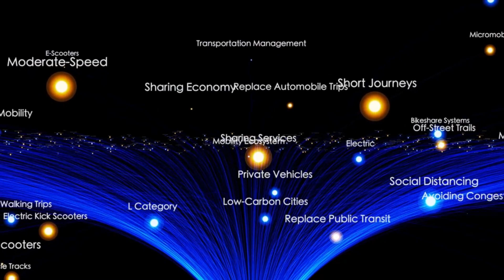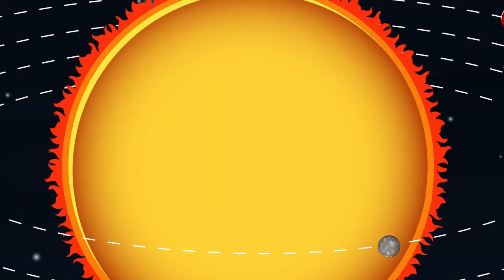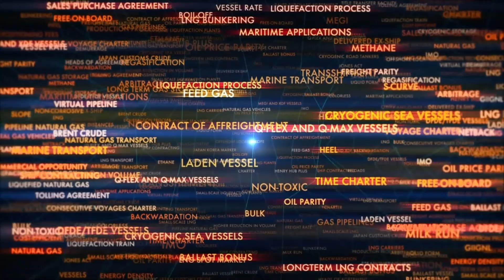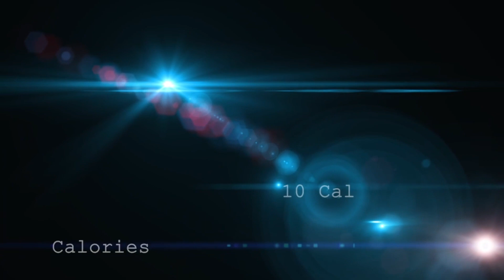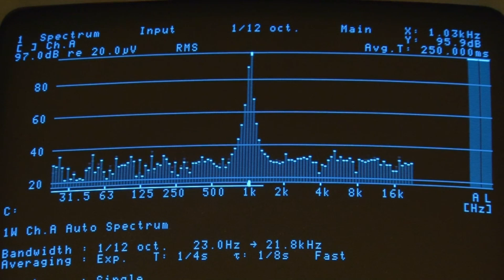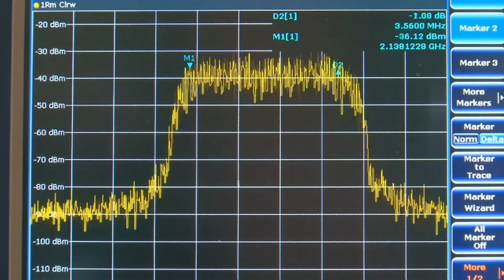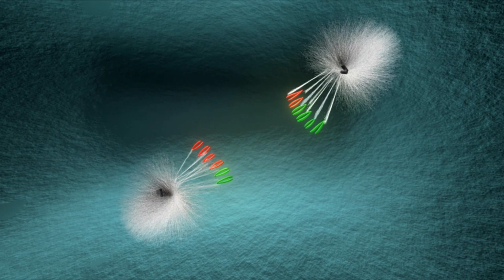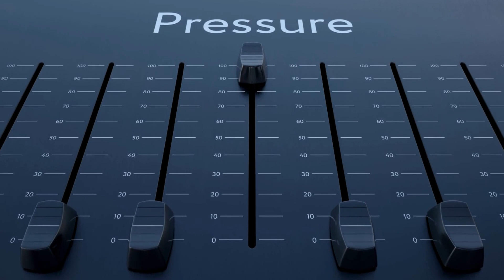Bill Nye: "Voyager 1 Has Made “Terrifying” Discovery after 45 Years in Space!"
After 45 years hurtling through the cosmos, NASA’s Voyager 1 spacecraft has just transmitted data that stunned the scientific community — and Bill Nye the Science Guy has weighed in with a chilling reaction: “This discovery is terrifying.”
From mysterious signals in interstellar space to unexpected anomalies in the fabric of the universe, Voyager 1’s latest findings could change our understanding of deep space forever. Could this be proof of something far beyond human comprehension?
In this video, we break down what Voyager 1 discovered, why scientists are alarmed, and Bill Nye’s powerful warning about what it might mean for the future of space exploration.